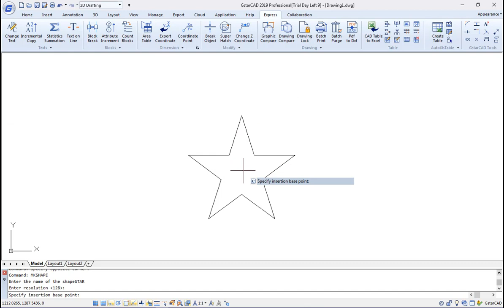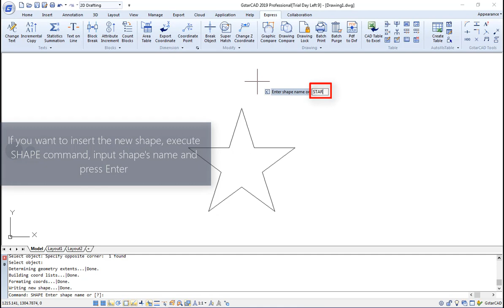GstarCAD 2019: New tips- Make Shape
The new MKSHAPE command creates a shape definition based on selected objects. You can create custom linetypes easily. If you create a shape that exceeds 2200 bytes of data, MKSHAPE creates complex geometry shapes to form a single shape.

Updating .